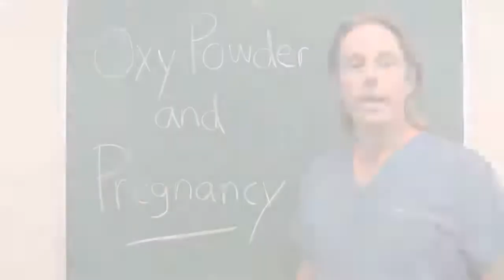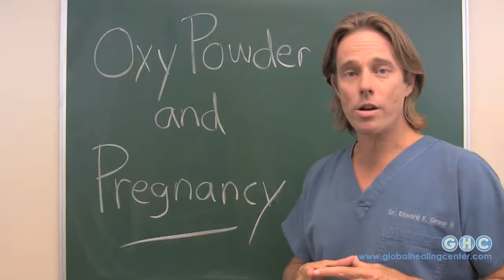Oxy-Powder: Can You Take Oxy-Powder While Pregnant?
Oxy-Powder is a safe and natural colon cleanser that cleanses and detoxifies your intestines, but can you take it while pregnant? Learn if Oxy-Powder is safe for you.

Interested in learning more detoxing tips? Check out our Free Guide to Detox Your Health, Your Home, and Your Life ➤➤

Connect with Dr. Group on social media!

Follow us to Live Healthy!